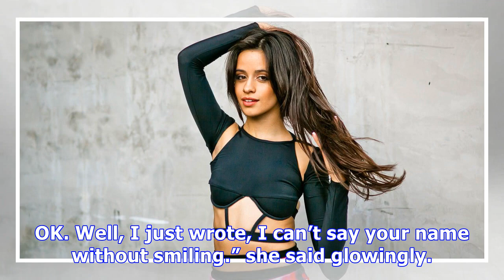Camila Cabello, 20, & Life Coach Matthew Hussey, 30, Pack On PDA On The Beach In Mexico — Dating?